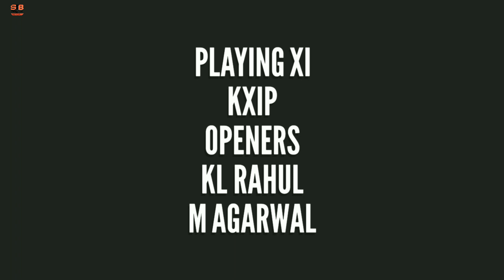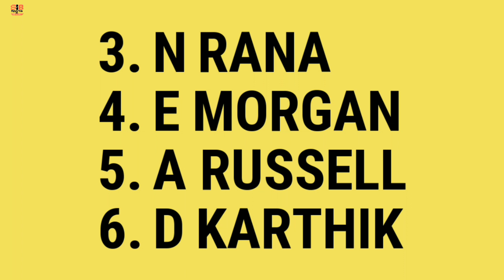জমজমাট ম্যাচ KKR জিতবেই 100% কনফার্ম।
Sports In Bengali ইউটিউব চ্যানেলে আপনাদের সবাইকে স্বাগত।আজকের এই ভিডিওতে আমি আপনাদের বলবো KKR vs KXIP ম্যাচের সমস্ত তথ্য বিস্তারিতভাবে।